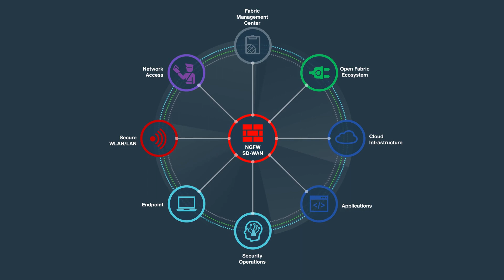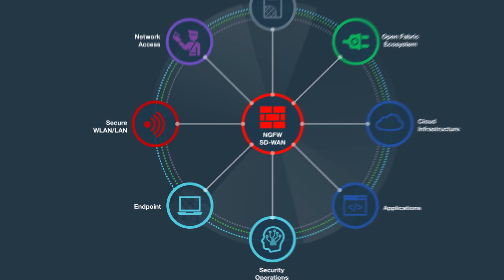Fortinet Security Fabric Enables Digital Innovation | Cybersecurity Platform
Read about the latest additions to the Fortinet Security Fabric with the release of FortiOS 6.4

The Fortinet Security Fabric, a result of nearly 20 years of innovation, delivers a unified platform approach  to cybersecurity that is broad, integrated, and automated. Every element of the Fortinet Security Fabric—from the next-generation firewalls to the access points and switches to the NAC solution—is engineered to work together, while also integrating with one of the industry’s largest technology alliance partner ecosystems.

To address today’s risks and deliver the industry’s most comprehensive cybersecurity platform that enables digital innovation, Fortinet continues to enhance the Fortinet Security Fabric with the latest version of its operating system, FortiOS 6.4.